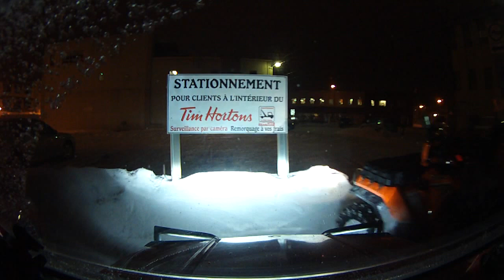001randonnée café....tim horton..centre-ville!!!!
2 vtt et 2 side by side et beaucoup de lames de neige!!